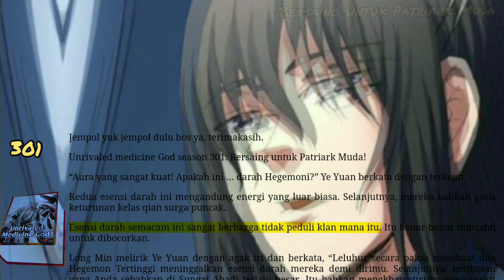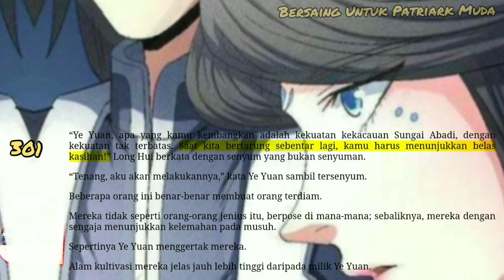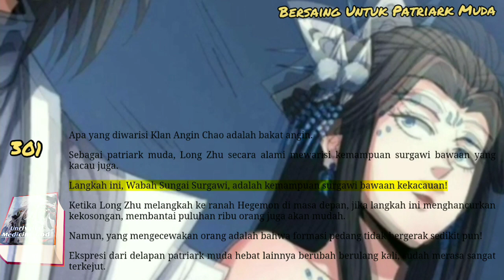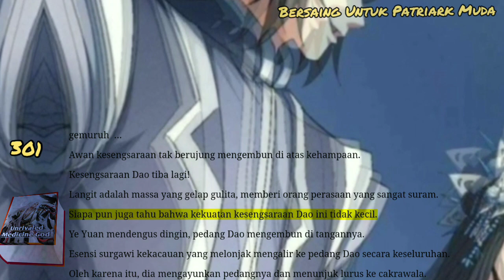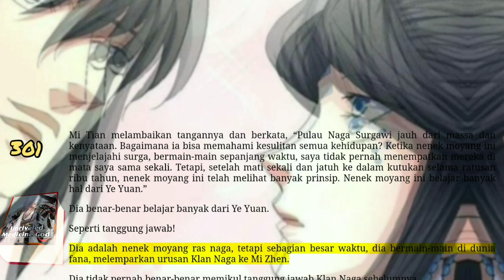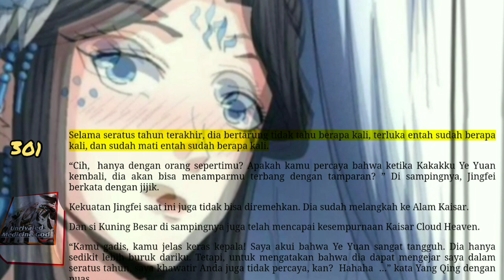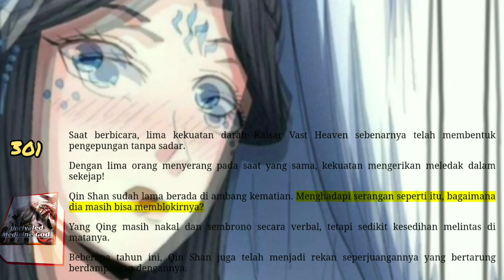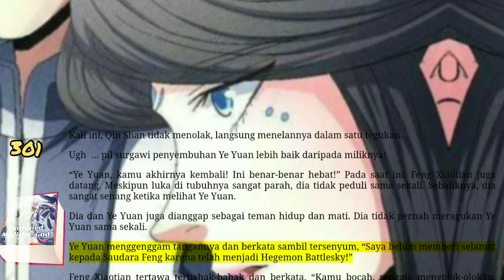Bersaing Untuk Patriark Muda, UMG 301